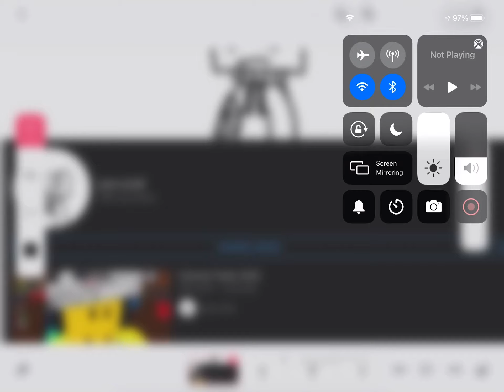WE ARE SO CLOSE TO 500 SUBS :D